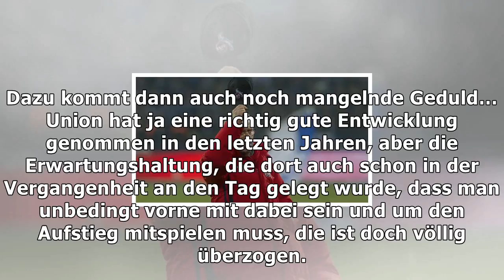"bei union muss ein trainer zwangsläufig ins gras beißen" | Nachrichten Deutschland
"bei union muss ein trainer zwangsläufig ins gras beißen"
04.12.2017, 20:33 Uhr | David-Emanuel Digili, t-online.de 26 Punkte nach 16 Spielen, Platz vier in der zweiten Liga – trotzdem wurde Jens Keller bei Union Berlin völlig überraschend entlassen. Trainer-Boss Lutz Hangartner geht mit den "Eisernen" hart ins Gericht und kritisiert auch den 1. FC Köln... Hangartner ist seit 2012 Präsident des Bundes Deutscher Fußball-Lehrer (BDFL). Die meisten Trainer ...